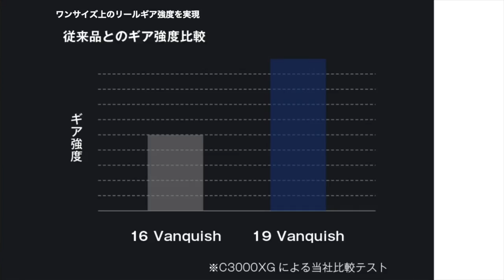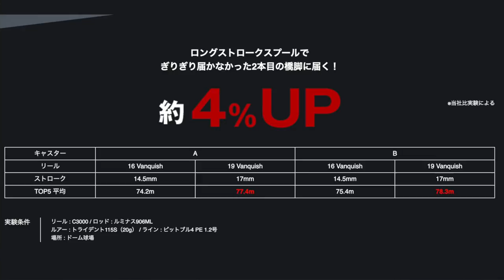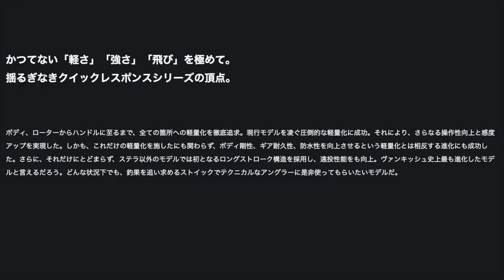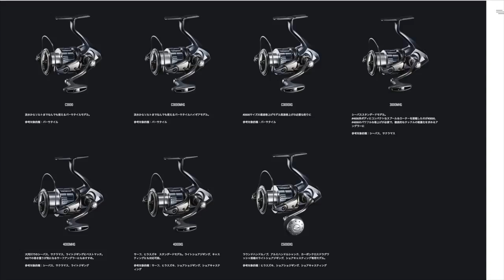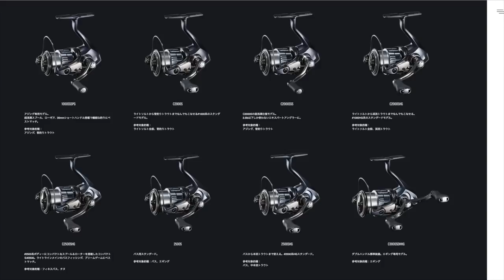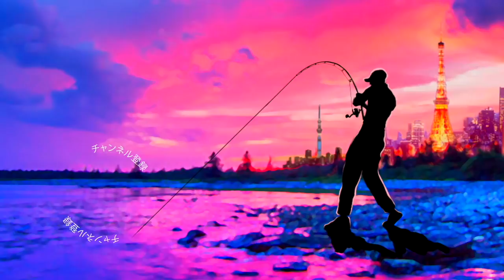19ヴァンキッシュ[Vanquish]の気になる所全部聞いてきた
ＳＵＢ！いよいよジャパンフィッシングショー2019 ‒ in YOKOHAMA ‒が開幕！シマノで19ヴァンキッシュ[Vanquish]の気になる所全部聞いてきた

ジャパンフィッシングショー2019 ‒ in YOKOHAMA ‒
会　　期 2019年1月18日（金）～ 20日（日）
開場時間 1月18日（金）9：00～13：00 ビジネスタイム
13：00～18：00 一般公開
1月19日（土）9：00～17：00 一般公開
1月20日（日）9：00～17：00 一般公開
主　　催 一般社団法人 日本釣用品工業会
後　　援 経済産業省、神奈川県、横浜市、公益財団法人 日本釣振興会、全国釣竿公正取引協議会
協　　力 公益財団法人 横浜観光コンベンション・ビューロー
会　　場 パシフィコ横浜 展示ホール（神奈川県横浜市西区みなとみらい1-1-1）

TurikouTVの動画
19アンタレスに真紅のスコーピオン⁉︎シマノの2019最新リールが遂に情報解禁！
19アンタレスはアンタレスミニ⁉︎ シマノの総合カタログが素敵過ぎる